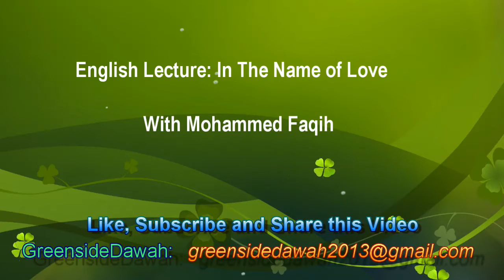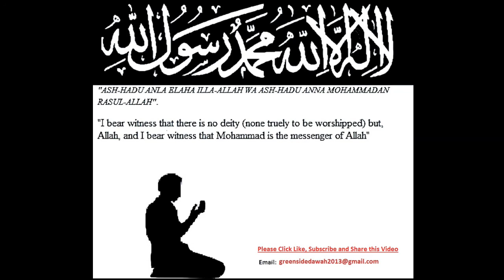English Lecture: In The Name of Love